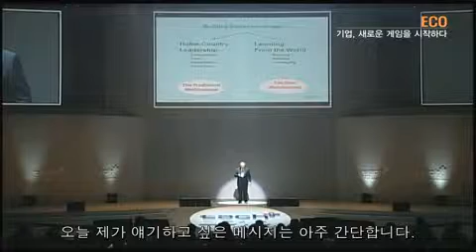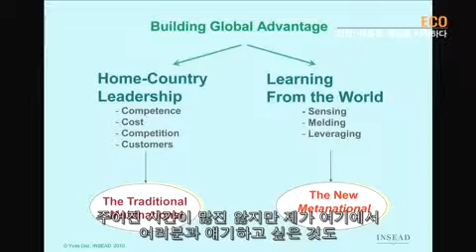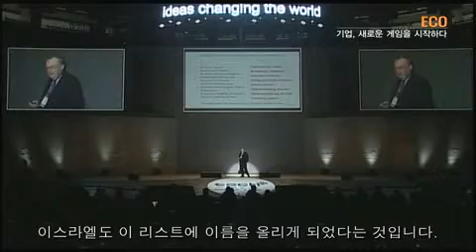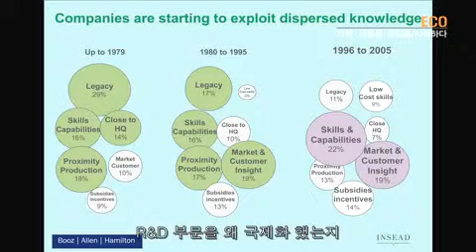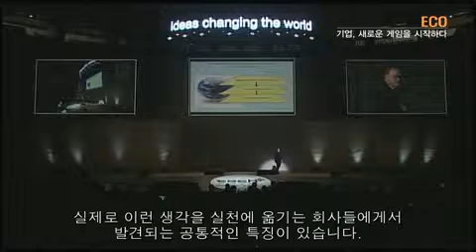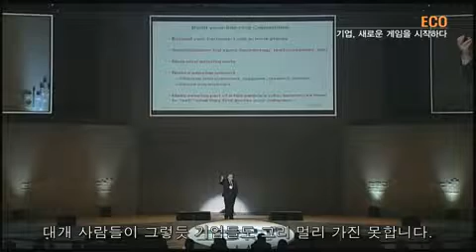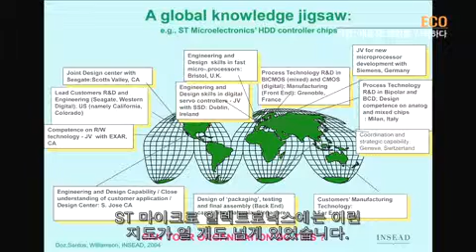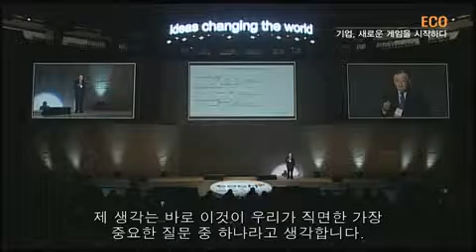[테크플러스포럼 2010] 이브 도즈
인시아드 경영대학원 교수
당장 눈앞에 벌어지는 일이 너무 많아 쫓아가기도 쉽지 않다? 모든 역량이 한 곳에 몰려있기 때문이다. 국제경영학회 회장인 이브 도즈는 변화를 선도하는 리더들의 특징으로부터 세계의 모든 곳에서 배우고, 지식과 역량을 통합하는 구체적인 방법을 제시했다.